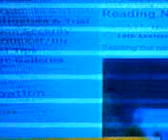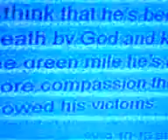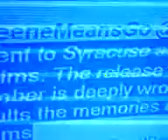Compassion of Scotland Al Flies to Freedom F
Compassion of Scotland Al Flies to Freedom F and watch Al Megrahi fly back home to his family and friends... he was probably set up and now terminally ill so ALL Prisoners who are too should be FREE... Freedom starts with US showing Compassion!  Jail or Gaol is not a happy place and I know from 2 days last week and one week out today!  Peace and Love and Compassion for ALL Human Kind!